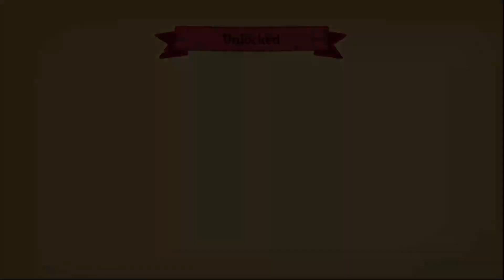Nobody Saves the World Playthrough Part 2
Today I will start my adventure with Nobody Saves the World. This is a really interesting mix of RPG, action, and hack and slash. The Clamity is coming again to destroy the world so it's up to me to stop it has I learn/unlock different forms I can magically  change into. Let's see if I can not only save the world but also finally get a pair of pants.